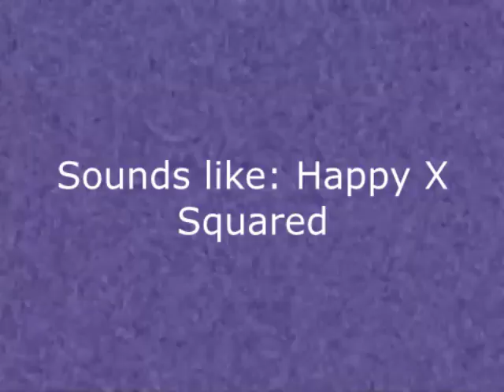Klasky Csupo in U Major Powers